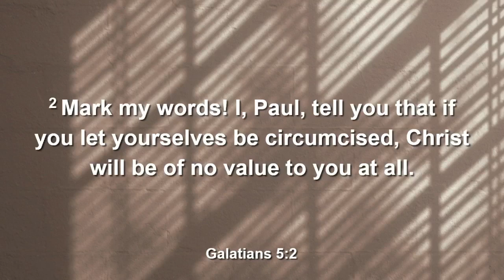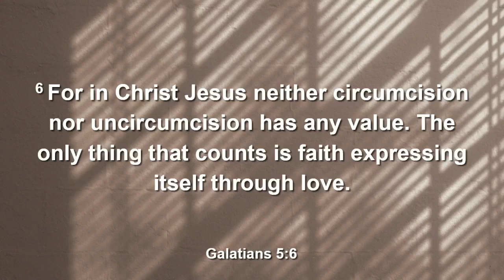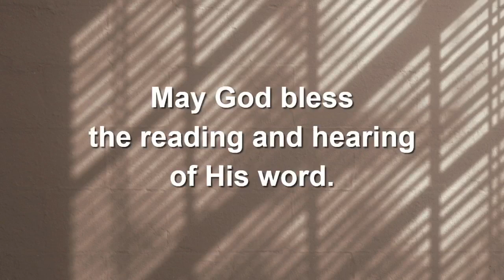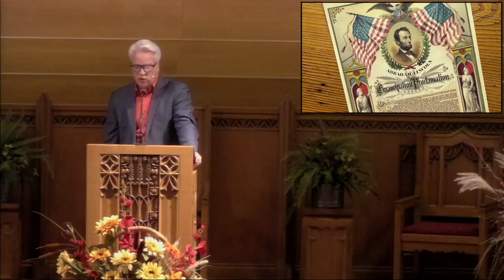"Freedom in Christ" - Galatians 5:1-12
Pastor J.T. Bean, Ebenezer Reformed Church, Morrison IL